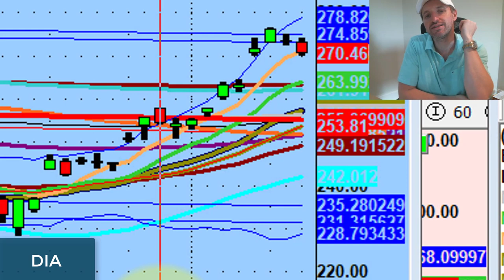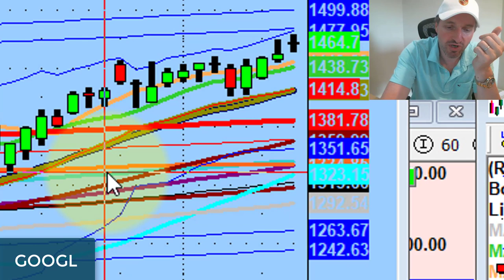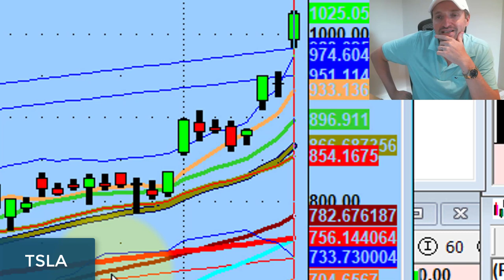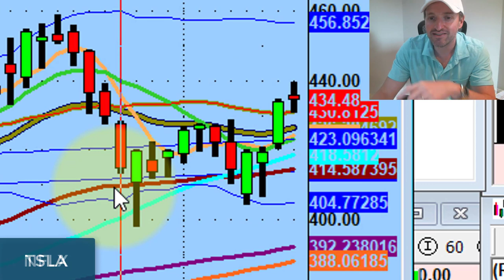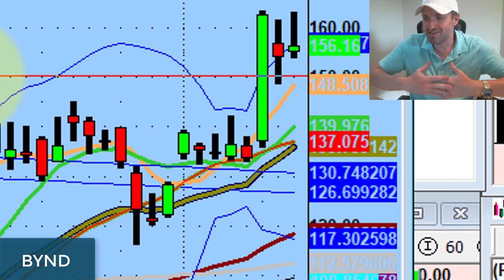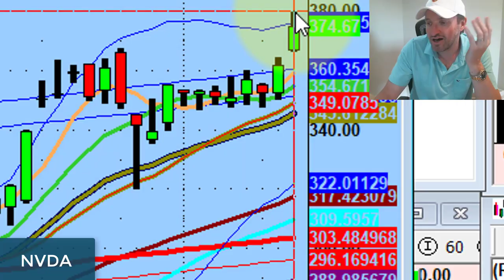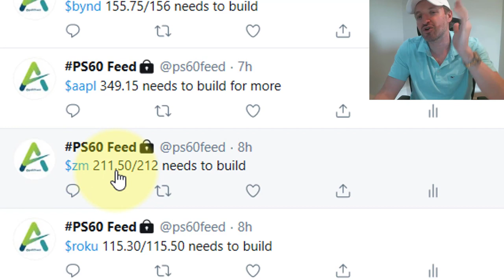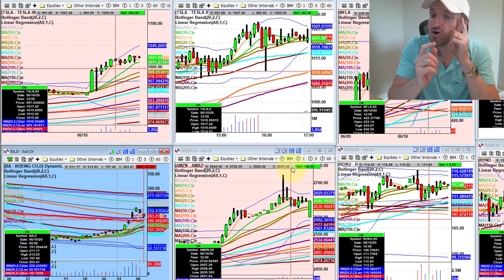Concentrate on the Present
We can't control the future. We can control the present.

Tonight we discuss the importance of trading what's currently happening instead of what we think is going to happen next as well as relevant lessons from the Dot Com Era...

💚 ADDITIONAL HELP 💚